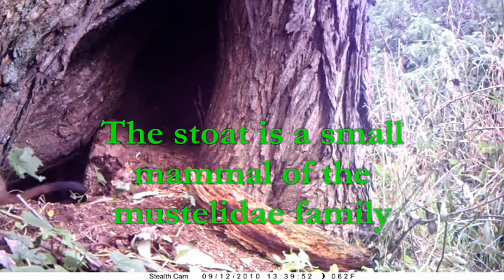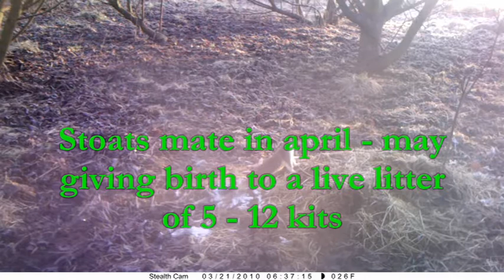British Wildlife: The Stoat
a video about stoats with footage and information